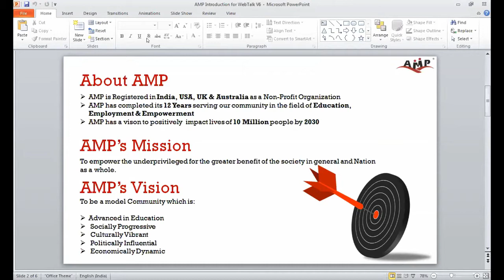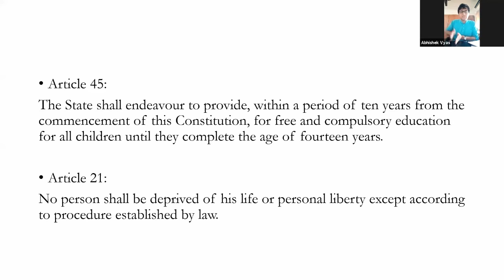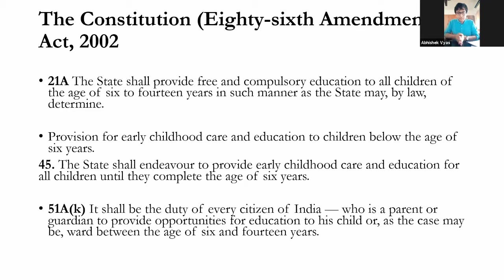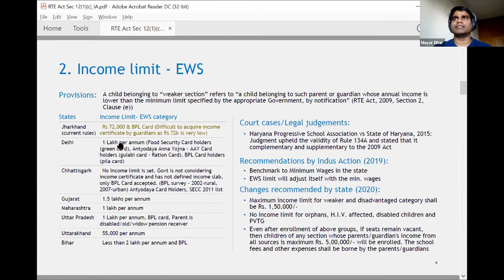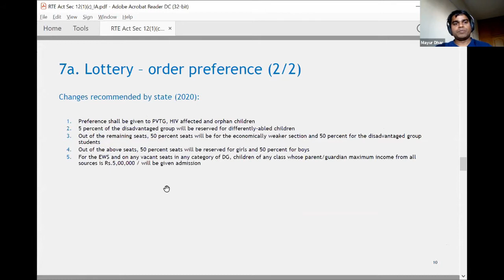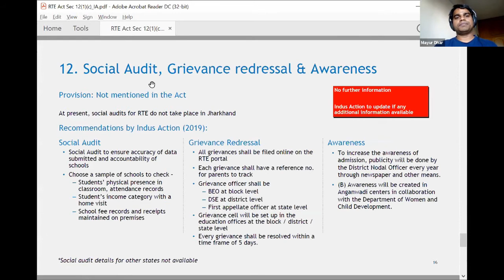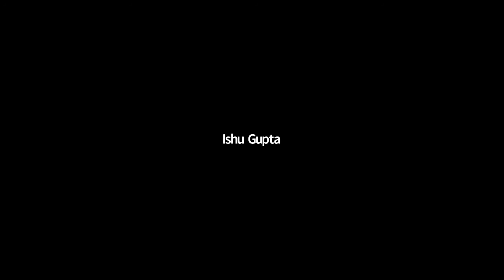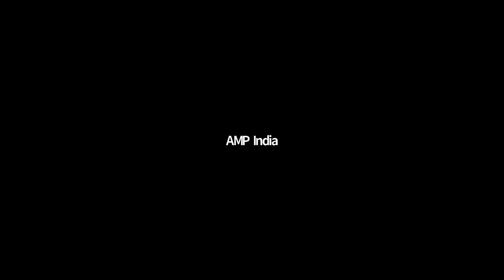AMP Webinar on How to get FREE admission on 25% seats in private Schools.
Education should be a right, not a privilege

Day & Date: Sunday, 14th March, 2021
Topic: How to get  FREE admission on 25% seats in private schools under Right To Education ( RTE) Act.

Speakers:
Mr. Ishu Gupta
(Researcher, IIM Ahmedabad & UNICEF)
Mr. Abhishek Vyas - (Researcher, Rashtriya Raksha University)
Mr. Mayurdhar Sevilla (Operations Lead - Indus Action)

If any NGO/ Social activist wants to serve the community/society on various issues like  Education, Empowerment and employment, etc with us,  Please register & join the AMP NGO Connect team.